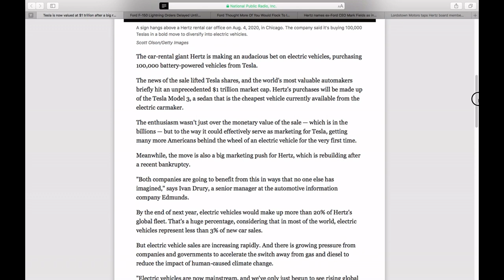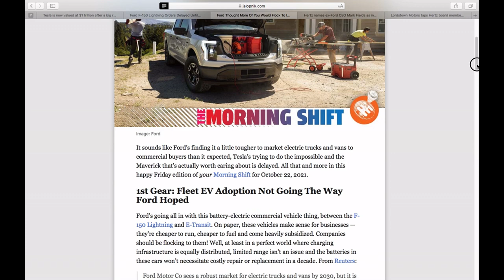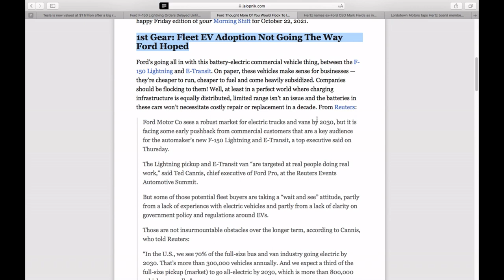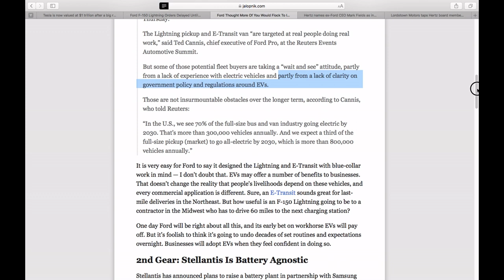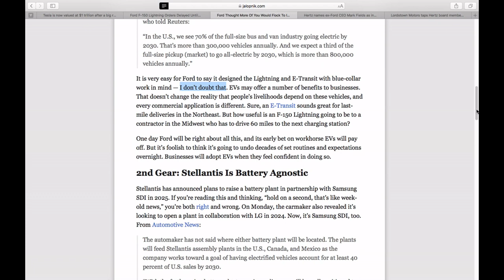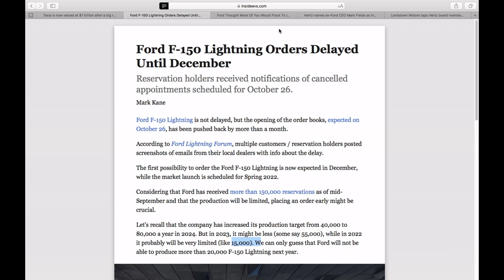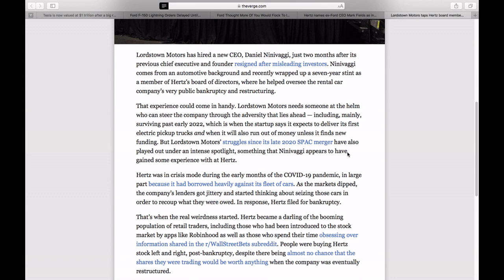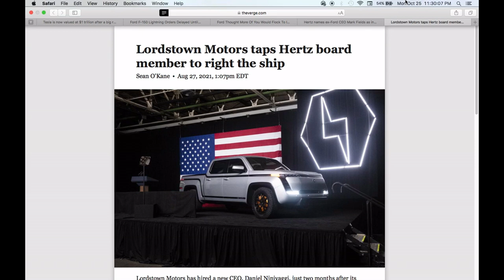HERTZ + TESLA - FORD = LORDSTOWN MOTORS | HOW FLEET SALES ARE SHAKING OUT SO FAR | TRICK OR TREAT?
I go over Hertz TESLA buy, Ford EV Fleet sales, and how they both relate to $RIDE. Yes, it is true these topics are all related to each other – and most importantly to the price of $RIDE.

I will show the tangled web that is the EV market.

While looking into the recent Hertz Tesla buy I was surprised to find that everything, after a few turns, connects to Lordstown Motors.

Is it a trick – or a treat for the Endurance? Only time will tell.

I try to read the tea leaves and come to my own conclusion.

Hope you like the vid -MXUX

In this vid I quote form articles from;
Jalopnik
Insideev’s
Cnbc
Reuters
npr